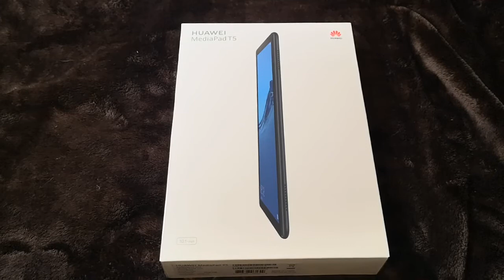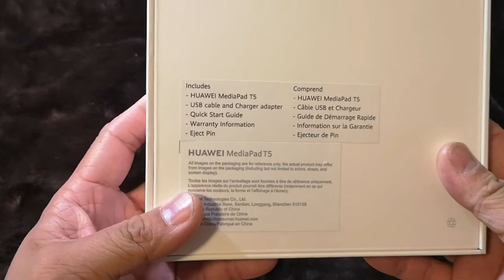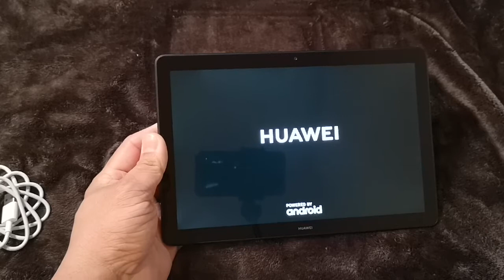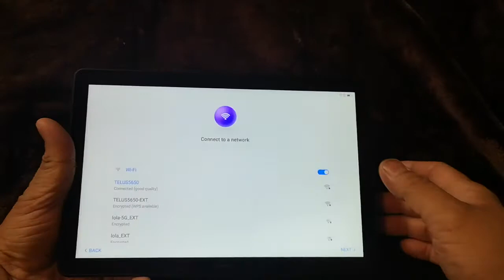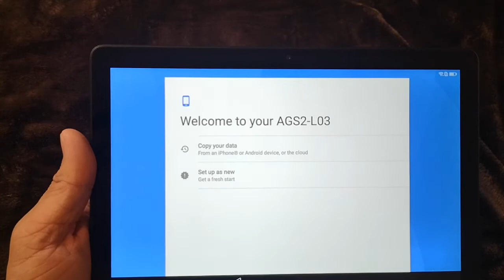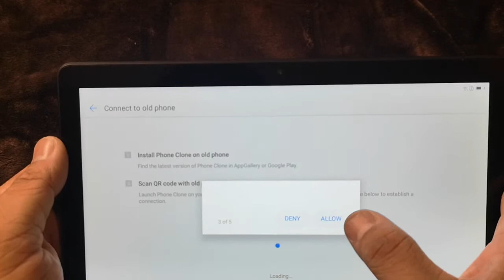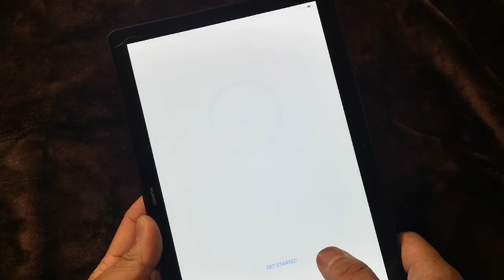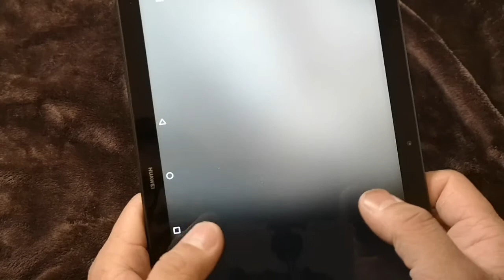華為 平板電腦 MediaPad T5 開箱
Unbox Huawei MediaPad T5,. My 1st unbox vlog